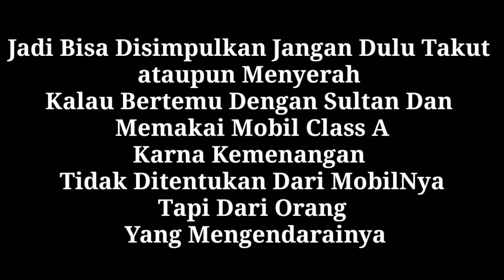Jangan Takut Sama Sultan Karna Skill Yang Membuktikan Segalanya [Garena Speed Drifter]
Jangan Takut Kalau Bertemu Dengan Sultan Karna Bukan Skin Yang Membuat Menang Tapi Skill Yang MembuktikanNya

To Support Me :
Are You Can Help ME To Upgrade My PC :D
Help Me In DANA.OVO.GOPAY.LinkAJa.TF-Bank:

Kumpulan game game Mobile: -